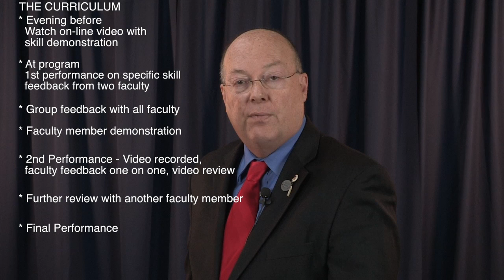Program Director Mark Caldwell introduces the Rocky Mountain Building Trial Skills Program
The Rocky Mountain Building Trial Skills program is being held on April 19-25, 2015. Our goal is learning by doing, allowing you to practice a skill as many times as possible. The more chances you have to practice a skill the greater the likelihood you will master it and build your confidence. Program director Mark Caldwell introduces the program and explains how this unique program will enhance the career of all attorneys.